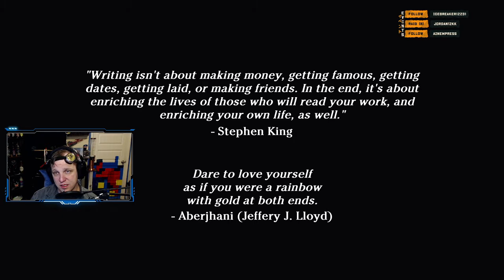Sippy's First Drink Viola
Sippy's First Drink features Sippycupgames playing various games for 30-60 minutes apiece. In this highlight, we see Sippy try Viola. This cutesy RPG ends up being fuel for some great jokes. Also, it's pretty damn good too.